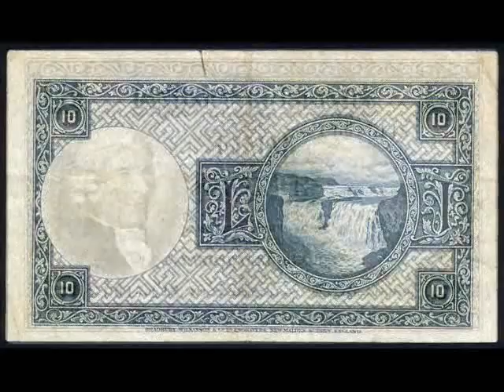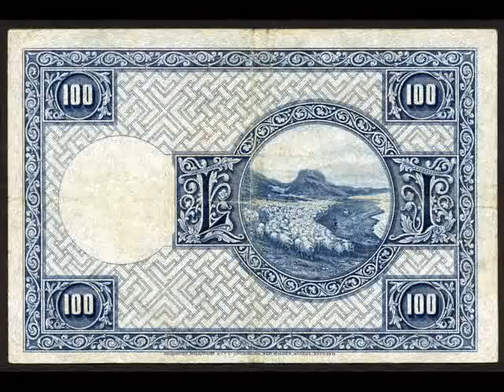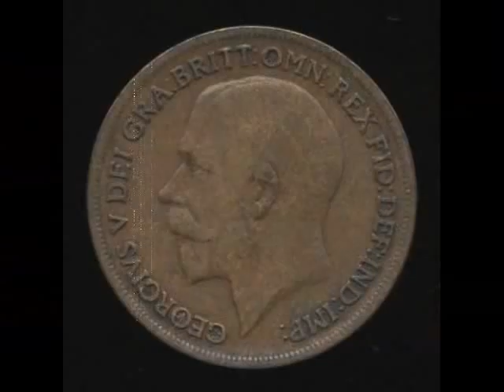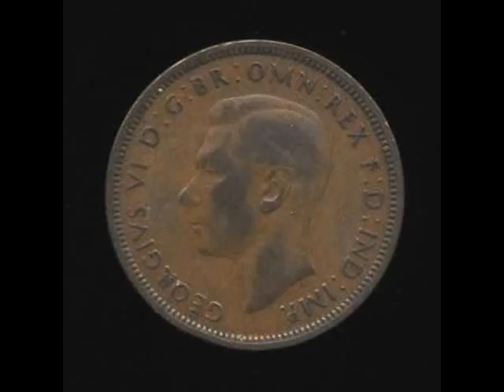Siggi Óli - Mútur [2009] [HQ]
Siggi Óli - Mútur [2009]

Af Plötuni: Bankaæringjarnir.
Útgáfuár: 2009 / Útgáfa: Siggi Óli

Lag: Hank Hunter.
Texti: Bjartmar Hannesson.
Söngur: Siggi Óli & Margrét Eir.